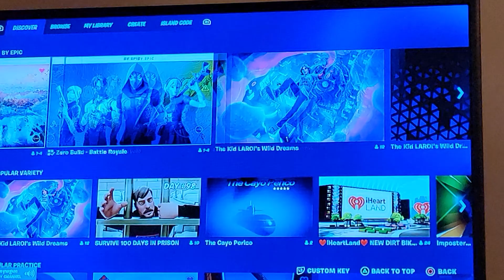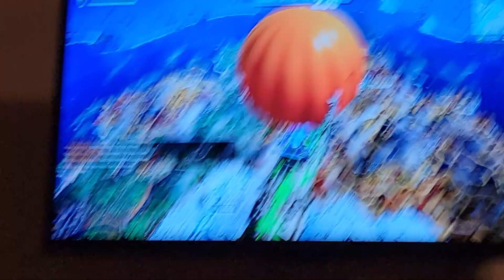Fortnite Video #2 of son playing fortnite.